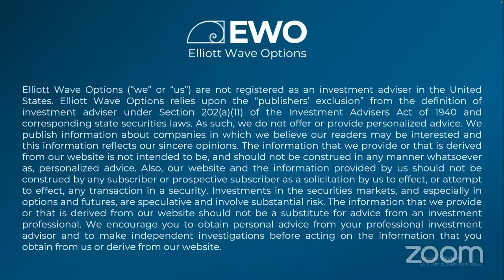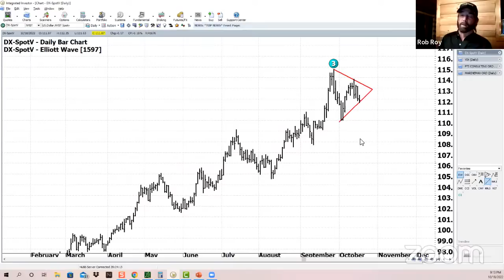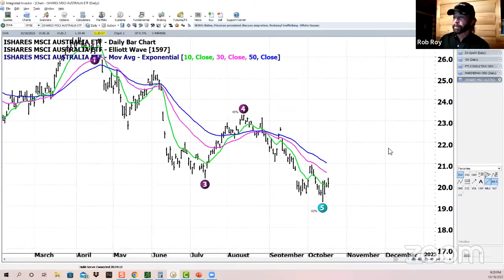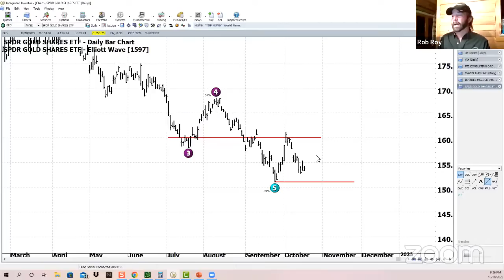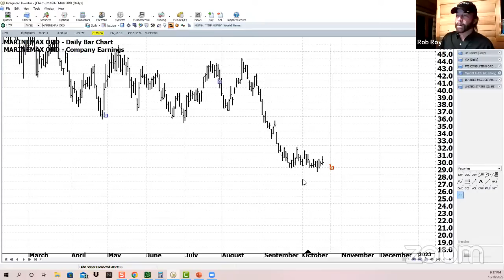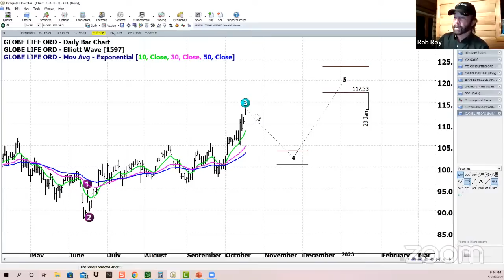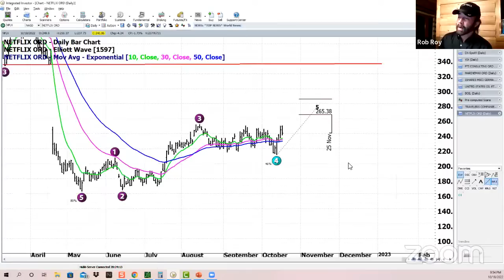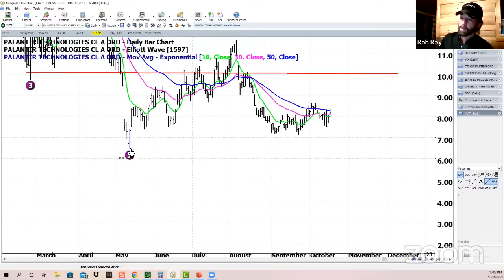Earnings Reports lift markets...S&P Wave 4? TradeFinder LIVE - Full Recording 18 Oct 2022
Live Market Analysis and Q&A with Rob Roy. Better-than-expected earnings reports lifted the markets but Rob notes if we continue to Wave 4 to the upside it could be followed by Wave 5  to the downside with lower lows.
Rob reviews the strategy on a Sideways Butterfly trade in the EWO Impulse Strategy. He identifies a new trade case study to follow and takes a look at SPY, Treasury Yield Note Yield (TNX), the Dollar, Bitcoin, The Dow (DIA), QQQ, Russel Small-Caps (IWM), Canada (EWC), Australia (EWA), India (INDA), Gold, Gas, Oil and more. Thanks to all who attended and for a great range of questions.Oil (USO). Thanks for taking the time to attend!

Here are the sections for today's TradeFinder:
0:00 Start
2:18 Introduction
5:50 US Market Outlook
30:35 Review of EWO Trade Alerts
48:30 General Q&A
43:19 Weekly Trade Ideas
47:22 General Q&A
TradeFinder includes a live update of U.S. Markets plus a breakdown of trading opportunities from our EWO Trade Alert services.
As a subscriber, you’ll hear about selected trading opportunities each week.

► S&P500 Elliott Wave analysis / Technical Analysis

► U.S. economic discussion

► Elliott Wave Stockmarket Analysis